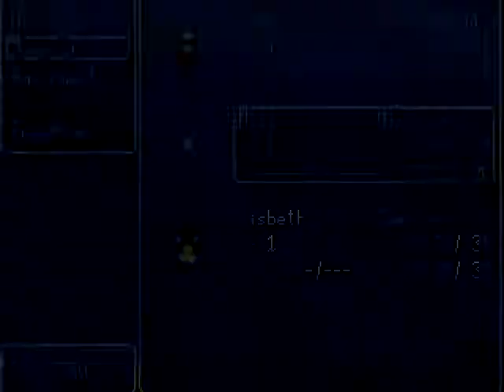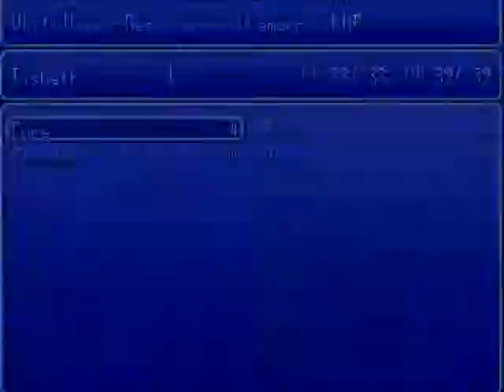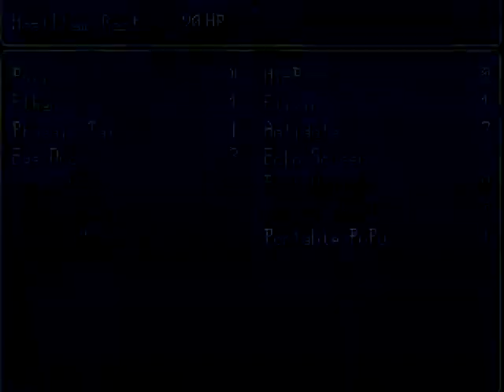Let's Play Togehter Final Fantasy - Endless Nova [Blind] 013 - Durch den Mian-Wald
Zurück bei Final Fantasy - Endless Nova, dieses Mal wieder mit mir. Wir befinden uns im Mian-Wald. Beziehungsweise heilen wir vorher erst mal während der Aufnahme, kaufen ein und gucken dann kurz, obs ein Item auf der Weltkarte gibt. Da aber bei jedem Schritt an den Wegesrändern Events für das Pupu-Menü sind, sucht man sich dumm und dämlich dabei. Also lassen wir das. Zurück im Wald erkunden wir diesen und versuchen auch, mehrmals erfolglos, Zauber für Lisbeth zu ziehen. Danach erkläre ich, warum es Schwachsinn ist, Charas Magie beizubringen, die einen niedrigen Magiewert haben. Im darauffolgenden Kampf gegen zwei Bomber gehen wir quasi GameOver und laden noch mal neu. Kurze Zeit später werden wir von einem Küsschen angegriffen, von dem man Vita ziehen kann, welches wir noch für Deren und Motor benötigen.
Nintendo-Network-ID: Claine-kun
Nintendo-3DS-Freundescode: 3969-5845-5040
[Together]
[von Delita Hyral X]
[aus dem Jahre 2007]
Der junge Deren und sein Roboter-Freund Motor lehnen sich gegen den Star Bliss und seinen Präsidenten Sho auf.
Trotz des rm2k-Standart-KS ist es dieses Spiel mehr als nur einen Blick wert! Das extravagante PuPu-Menü macht
das Spiel noch ansehnlicher und spassiger. Ein paar Arcade-Games lockern das sonst stark durch die Story geprägte RPG auf. Frustmomente sucht man vergeblich, denn dieses Spiel besticht durch eine nette Story, tollem Mapping und sympathischen Characteren.